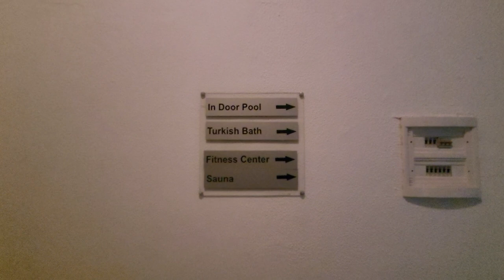ОГРОМНЫЙ БАЛКОН 30 м² | 3 комнатная недвижимость в Турции Аланья ВНЖ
Недвижимость в Турции Аланья:
СВЯЗАТЬСЯ СО МНОЙ МОЖНО В ОДИН КЛИК:

✅ КАК Я ПЕРЕЕХАЛ В ТУРЦИЮ